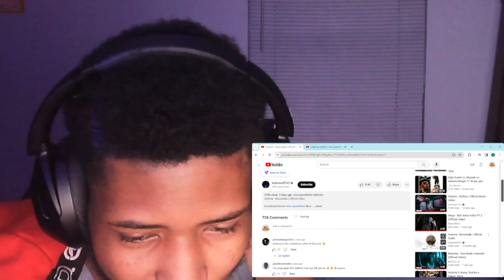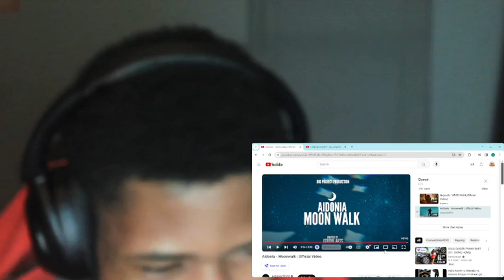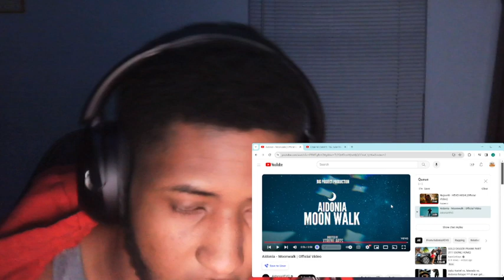AIDONIA - MOONWALK OFFICICIAL MUSIC VIDEO REACTION!!!